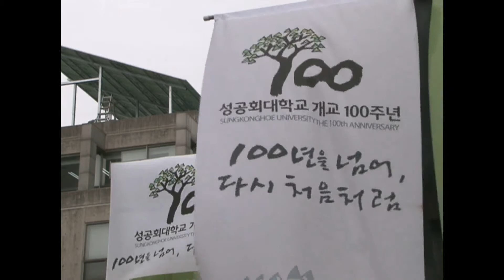[CBS 뉴스] 성공회대-이슬람대 MOU